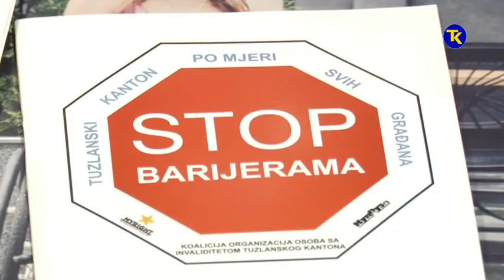OKRUGLI STO SVA LICA PRISTUPACNOSTI 06 11 2019